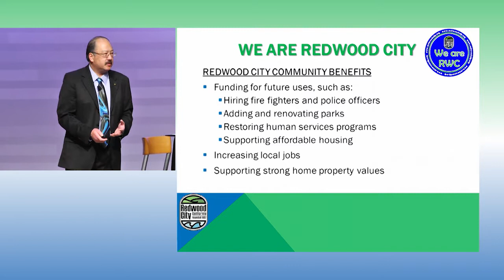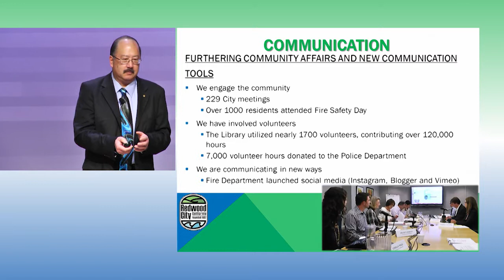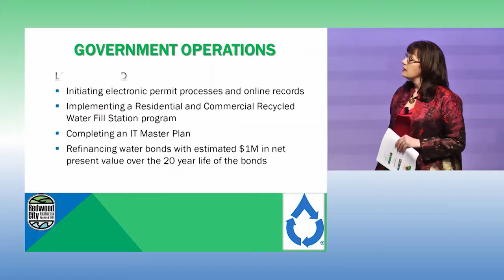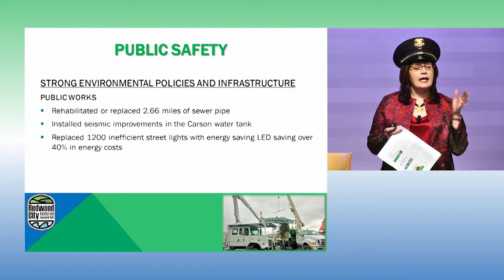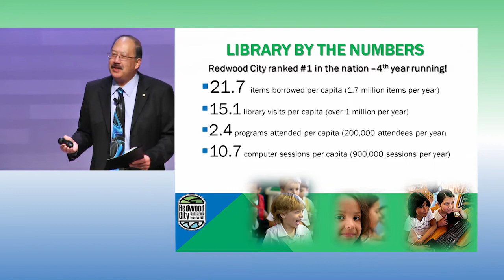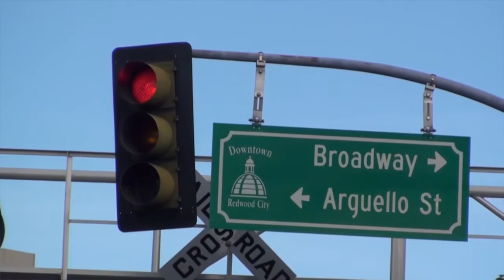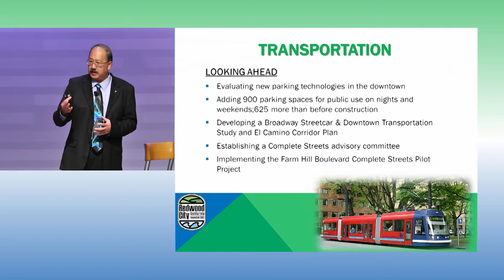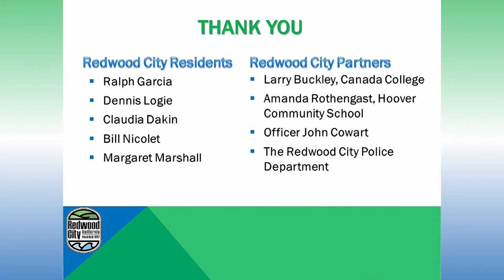Redwood City State of the City - 2/27/2015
The Redwood City State of the City update with Mayor Jeffrey Gee and Vice Mayor Rosanne Foust